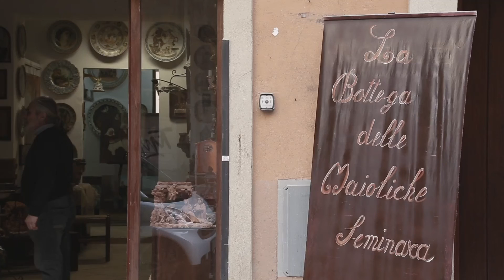Crezi Food Kit - Angelo Seminara - Ceramista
CREZI FOOD KIT

Un’etnografia del lavoro artigiano condotta con mezzi creativi per comporre una narrazione audiovisiva che racconta le storie degli artigiani vecchi e nuovi.

Realizzazione: Manfredi Bernardini
Musiche: Giorgio Trombino